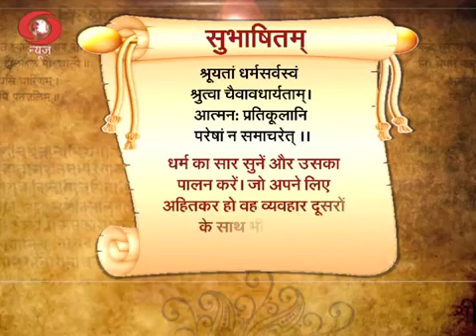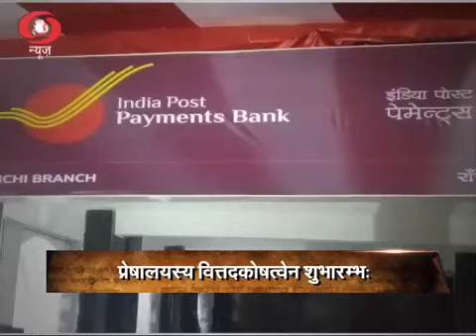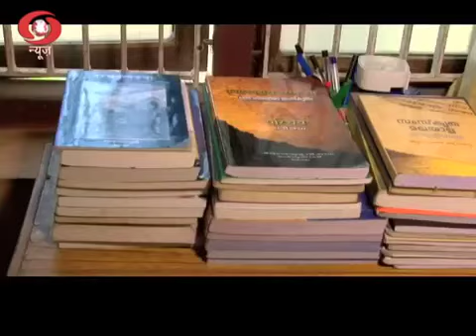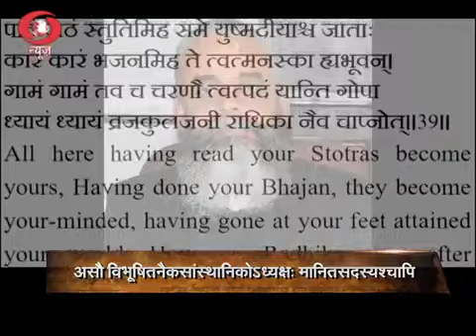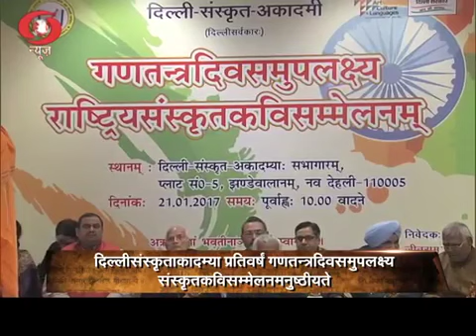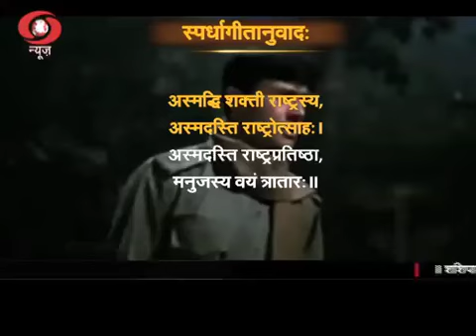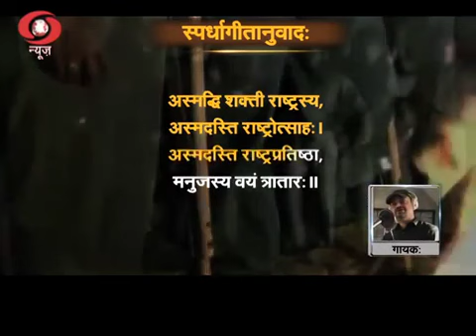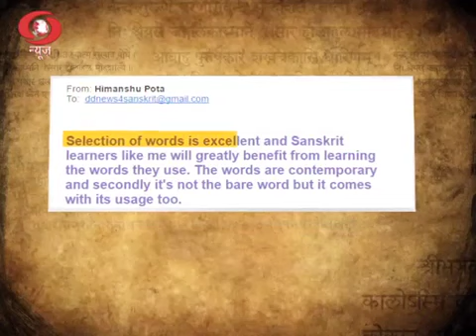sanskrit vartavali संस्कृतवार्तावली साप्ताहिकपत्रिका 04/02/2017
weekly Sanskrit Vartavali on Indian channel-DD News & DD National in India evening 7:00  PM to 7:30 PM संस्कृतवार्तावली -प्रतिशनिवारे- सायम्    ७:०० तः ७:३० पर्यन्तम्
(शनिवारस्य  पुनः प्रसारणं रविवारे  मध्याह्ने १२:३० तः १:०० - पर्यन्तम्-तथा च "DD INDIA" CHANNEL इत्यत्रापि तस्यैव पुनःप्रसारणं सायम्  ७:०० तः ७:३० पर्यन्तम् )